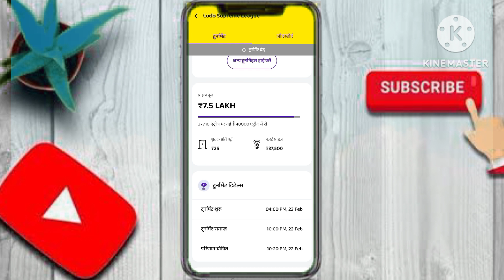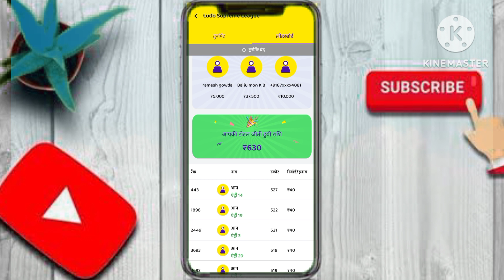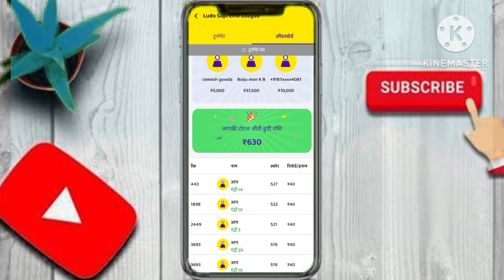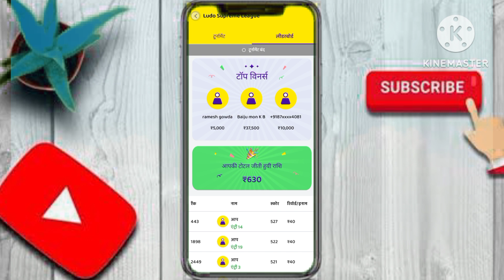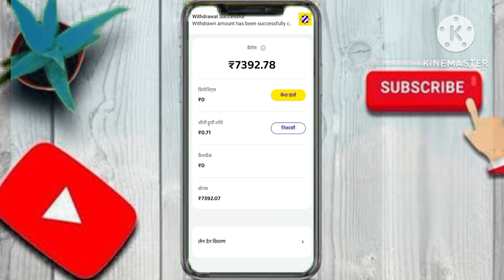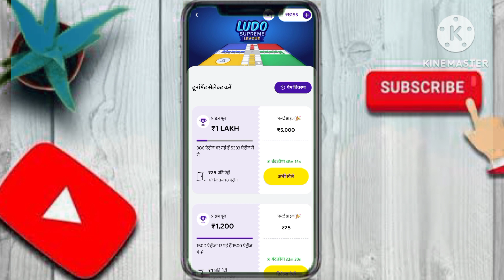Ludo supreme league game kaise khele zupee new update first rank par kaise aayen paise kamaye real g